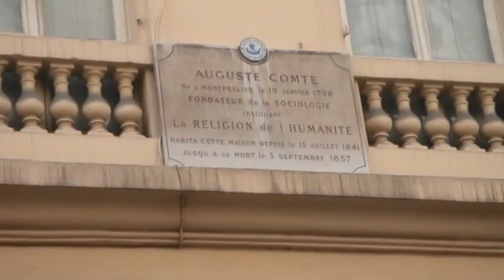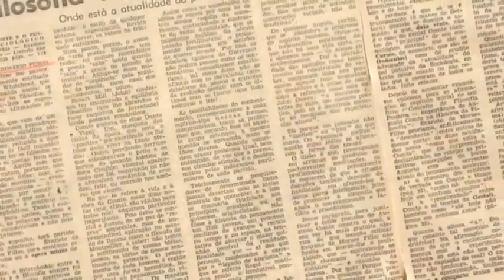تلویزیون ایران فردا - تقویم تاریخ دوشنبه 31 شهریور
سفری خواهیم کرد در زمان و مروری میکنیم بر مهمترین رویدادهای سی امین روز شهریور ماه در طی سالیان گذشته. با ما همراه باشید.